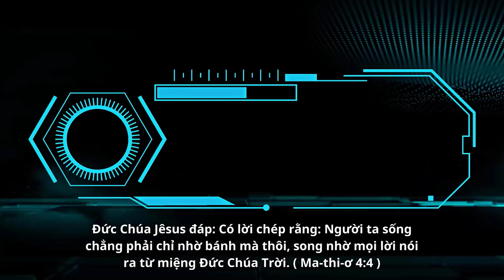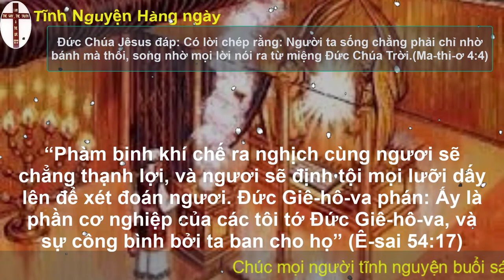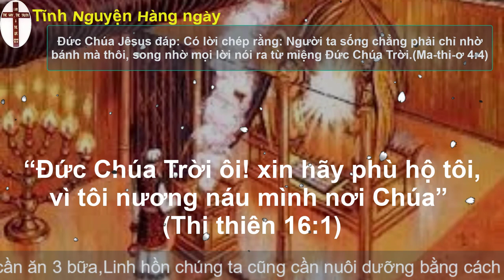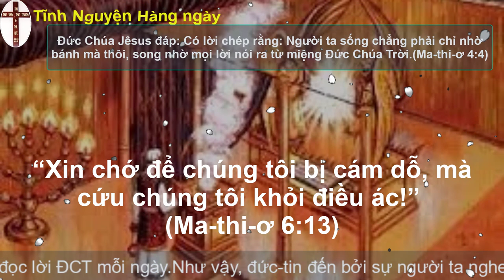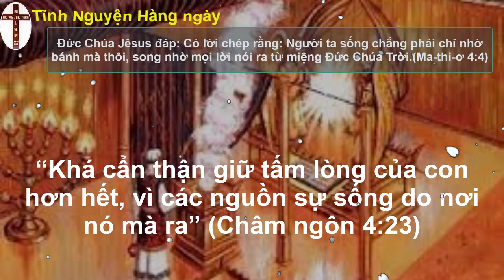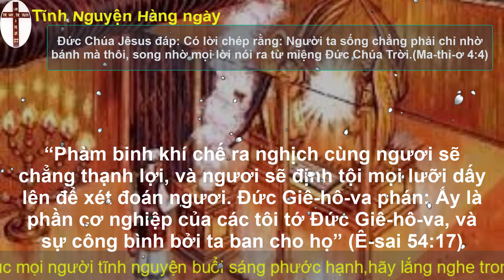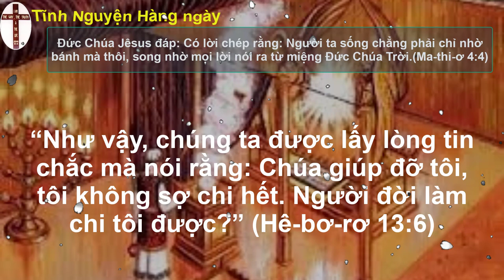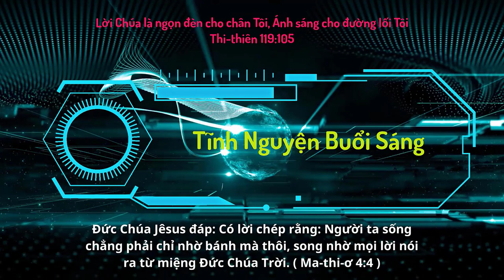Oneway Radio | Tĩnh Nguyện Hằng Ngày 30/06/2023